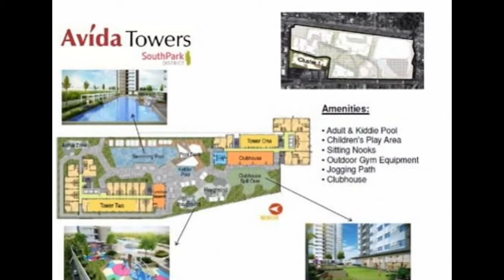AVIDA ALTURA TOWERS | AVIDA LAND | ALABANG CONDO FOR SALE